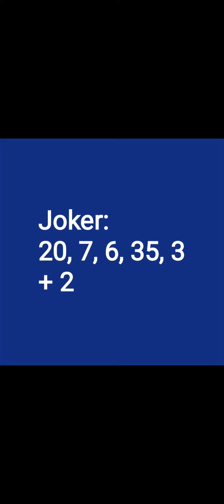rezultate loto România 24 august 2023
rezultate loto 6 din 49 24 august 2023 rezultate joker 24 august 2023 rezultate loto 5 din 40 24 august 2023